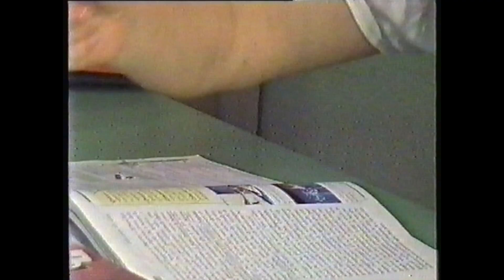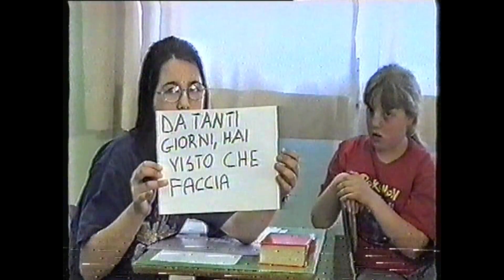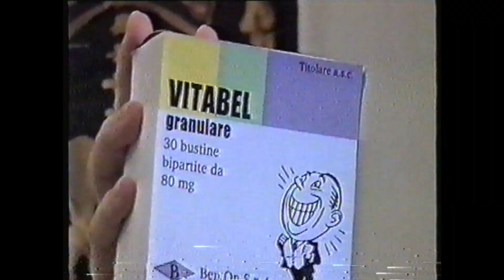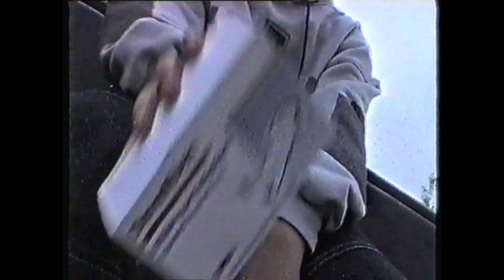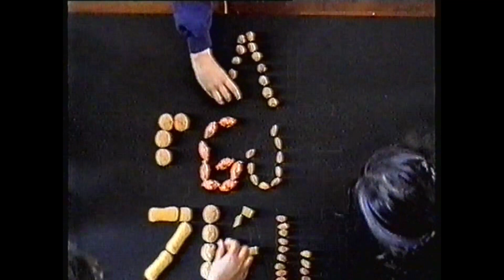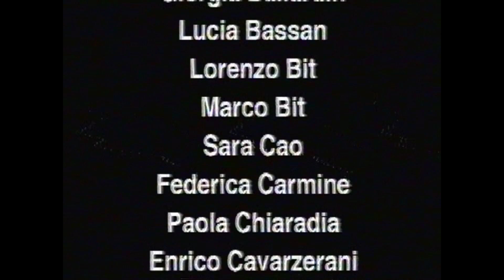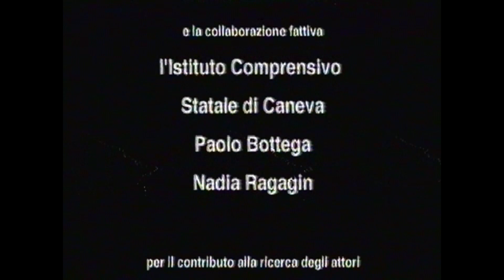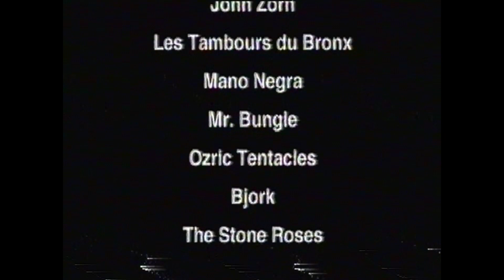Bambini registi CANEVA ciak si gira raccontiamo il paese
Video didattico realizzato dai bambini dell'Istituto Comprensivo di Caneva ( PN ) nel 2001.